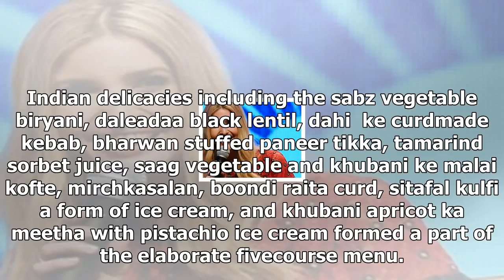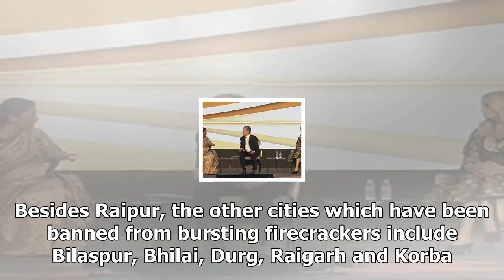Wion short news, November, 2017Us news-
Us News - Wion short news, November, 2017Us news-

North Korea testfires ICBM will take care of it, says Trump North Korea testfired an intercontinental ballistic missile on Wednesday, in a major challenge to US President Donald Trump after he slapped fresh sanctions on Pyongyang and declared it a state sponsor of terrorism. At least one expert said its lofted trajectory suggested an actual range of 13,000 kilometres that would bring every city in the continental United States within range. Trump, who has previously threatened North Korea with f...